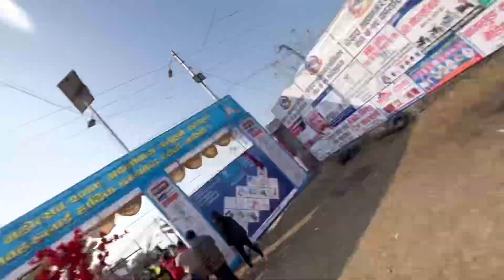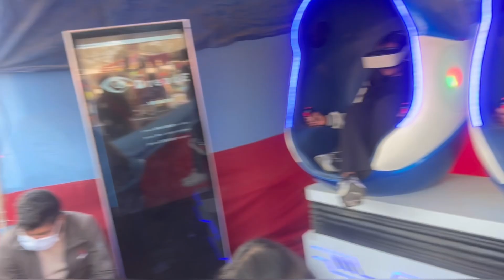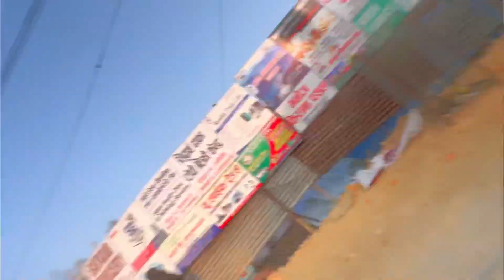Momi rw nanu lai liyera ghuma jada yesto vayo😆🙈Public bejet😆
My name is Saugat. I am the guy who love to travel and explore different place. In this channel, you are going to get some travel and lifestyle vlogs..
Stay home, stay safe everyone!

/Saugat-offic...​.